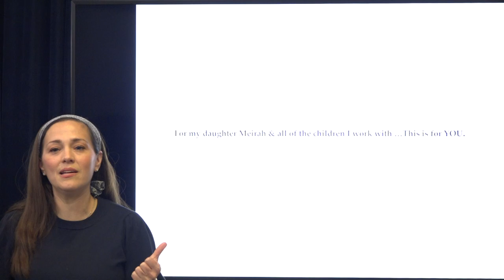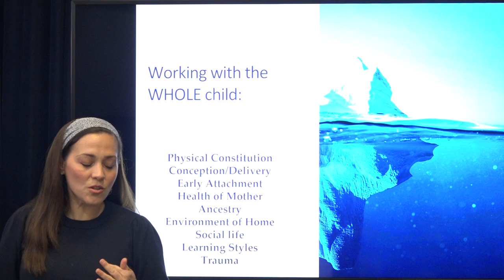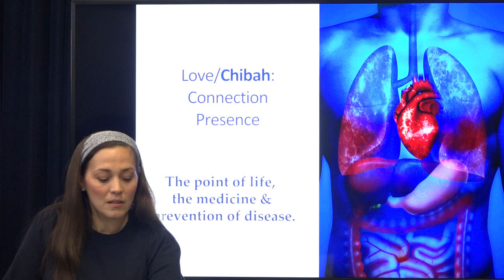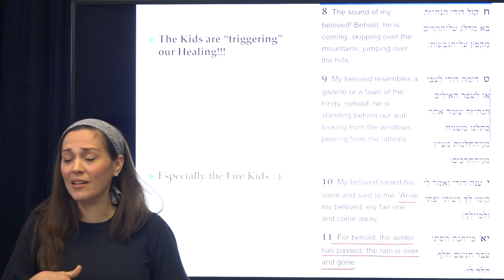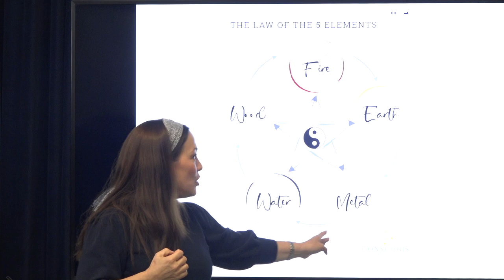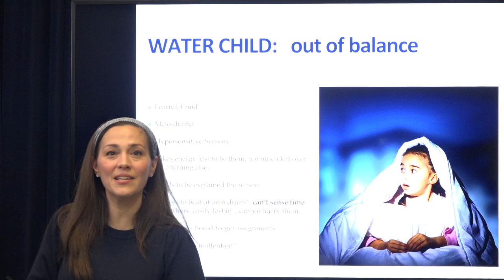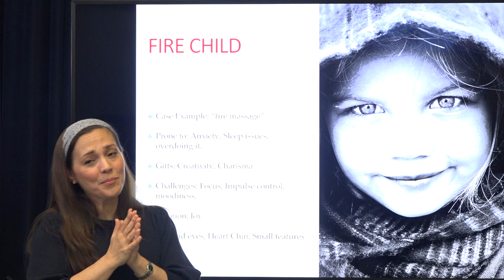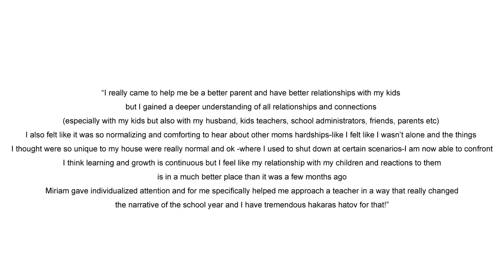Living With The Elements: A Path to Healing & Restoring Connection: A Holistic & Torah Approach.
Understanding and working with our kids in pain: a deeper look into the root causes of Add, Odd, Anxiety, Depression, Insomnia, Bedwetting, Lack of motivation.  How healing ourselves is integral to healing our kids.